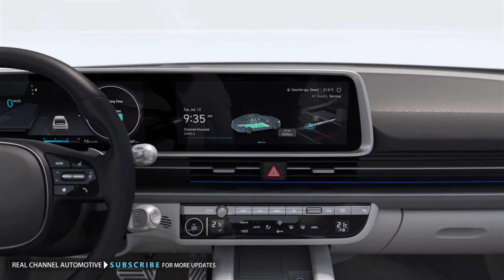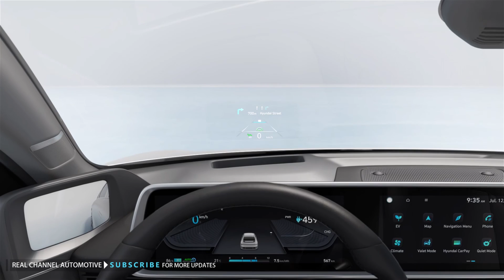New Hyundai Ioniq 6- Interior Exterior Features and color options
The Hyundai Ioniq 6 Does 380 Miles Per Charge Thanks to Its Efficient Design. Hyundai’s second Ioniq model is just as bold as the first. After briefly teasing the world with its slick silhouette, Hyundai has pulled the cover off of the new all-electric Ioniq 6 sedan. Like the Ioniq 5 with which it shares a platform, the new Hyundai Ioniq 6 embraces a bold design language, though one completely different from its sibling. Inspired by the streamliner planes from the turn of the century, the Ioniq 6’s slippery bodywork allows the EV to get to 380 miles per charge on the WLTP cycle. It’s one of the most efficient EVs on the market.